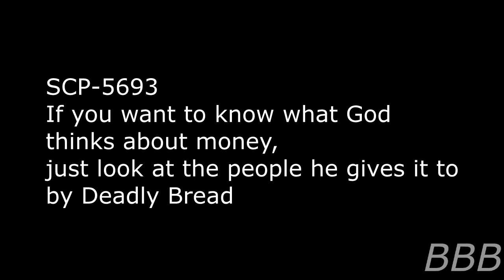SCP 5693 If you want to know what God thinks about money, just look at the people he gives it to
SCP-5693 are a colony of termites that feed on holy relics and seem to have the ability to remove memories of said relics and the places they were contained in. One such place was a Foundation Site that I had just read not long ago.